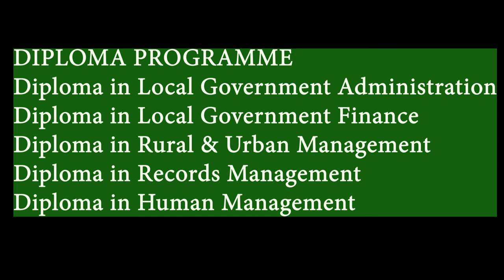Chalimbana Local Government Training Institute Programmes